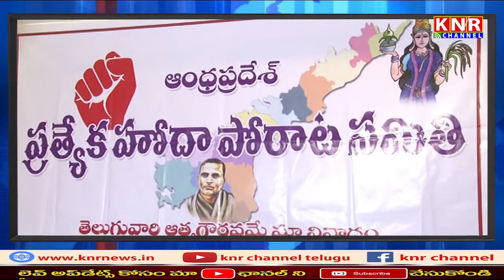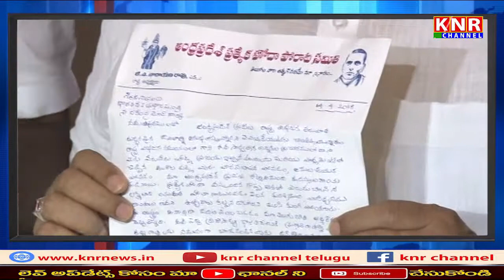సినీ నటుడు శివాజీ...గరుడ పార్ట్ 2//Tollywood Hero Sivaji Fights For AP Special Status || KNR Channel